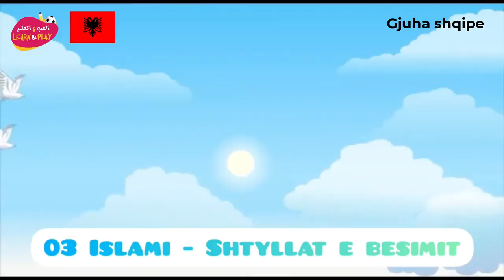Cilat janë shtyllat e Besimit